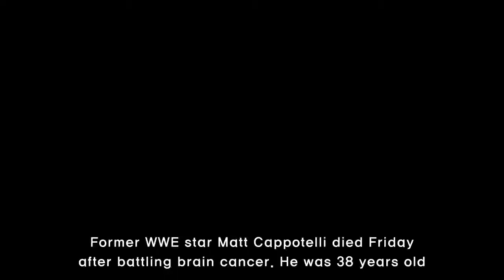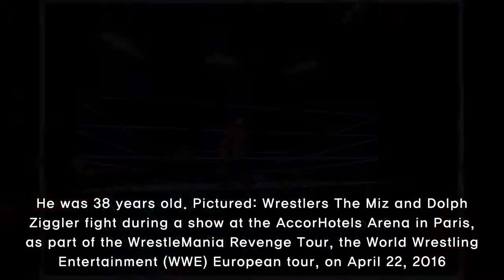Matt Cappotelli’s wife Lindsay mourns former WWE star on Instagram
Former WWE star Matt Cappotelli died Friday after battling brain cancer. He was 38 years old. Cappotelli became known in the wrestling world in 2003 after he was one of the winners the reality show WWE Tough Enough III.His wife, Lindsay, took to Instagram Friday to mourn her late husband.“Watching s
[Title],  matt, cappotellis, wife, lindsay, mourns, former, wwe, star, instagram